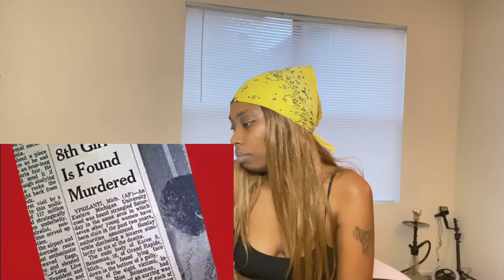Reacting to My Brothers Short Horror Film || LINK IN DESCRIPTION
Go spam their comment section !